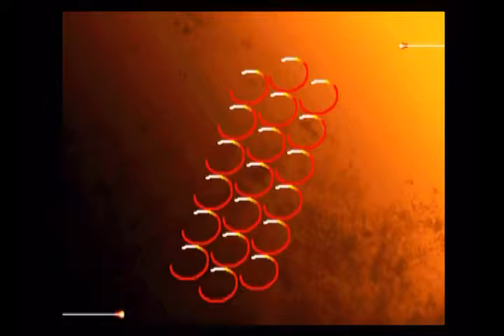T3 "The Genetic Opera" - Third Strike Pt. 4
Part four of seven of the Street Fighter 3: Third Strike five man tournament at T3 "The Genetic Opera" ! Featuring Immortal Brent, Mr. Gone, Jon, Dunky, and Spencer...

Location: Tilt Studio Arcade (Indianapolis, IN)
Date: April 23rd 2011
Commentary by: Z.A.P, Mr. Gone (Justin)  and G